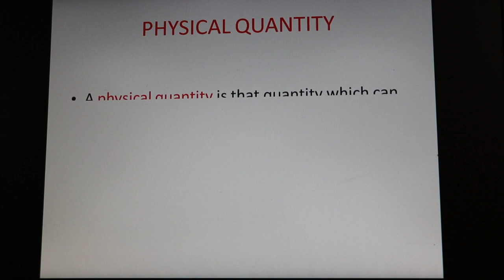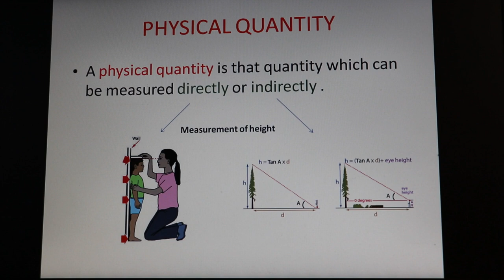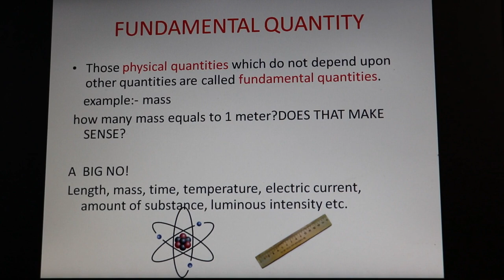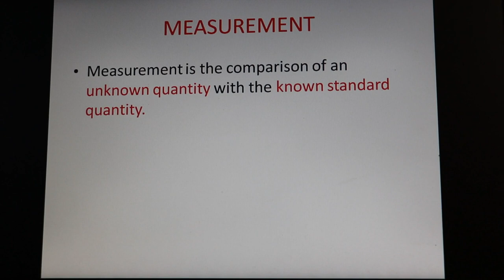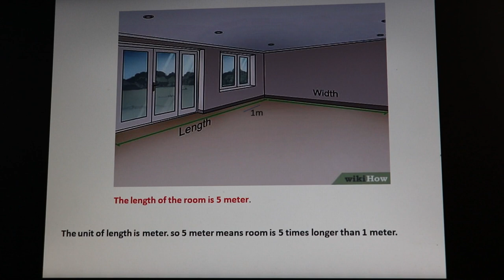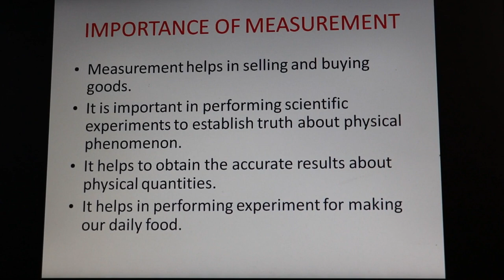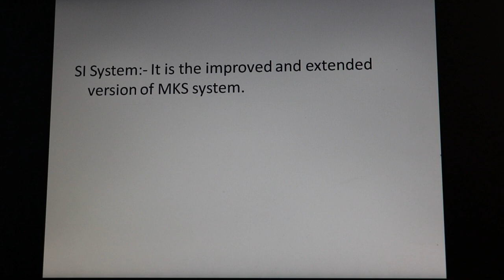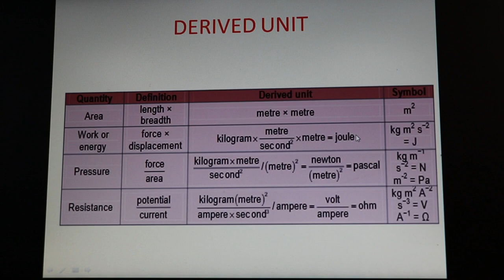MEASUREMENT/CLASS-8 SCIENCE/CHAPTER-1/NEPALI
This is the very first video in this channel. This video is about chapter-1 of subject science.